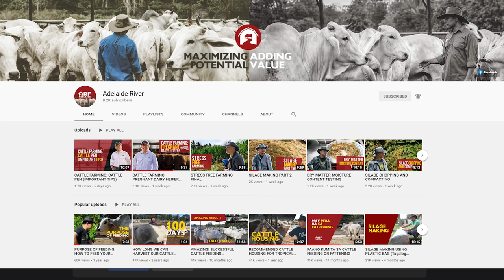CATTLE FEEDING: SILAGE FEEDING | FEED BUNK AGGRESSION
English [CC] To follow

Paano natin malalaman na tama ang volume ng pakain natin sa baka? Na hindi over fed or under fed ang mga ito…
We forgot to mention na after ng silage ay naglagay din kami ng pineapple pulp at  cattle concentrate to mix with the silage. Please watch.